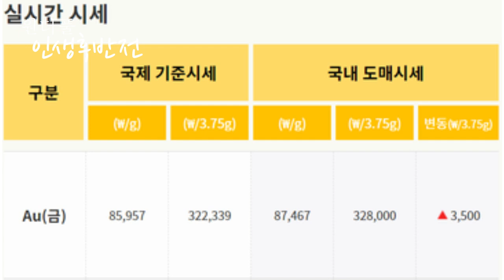미친 고물가! 살기위해 금이빨까지 내다판다 - 원더풀 인생후반전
경제한파는 경제적인 국면에서 어려움이 있는 시기를 말합니다.
이 시기에는 경제성장이 둔화되거나 불황이 오기 때문에 가계소비와 투자가 줄어들고 실업률이 상승하는 등 경제 활동이 둔화됩니다.
이러한 경제한파는 대개 급격한 기업 부도와 은행 파산 등을 초래할 수 있으며 전 세계적인 증시 패닉과 같은 영향력도 미칩니다.
 따라서 정부나 중앙은행은 경제한파를 예방하고 억제하기 위해 경제 정책을 시행하며 경기부양책을 마련하는 등의 노력을 기울이게 됩니다.

👍👍감사합니다.